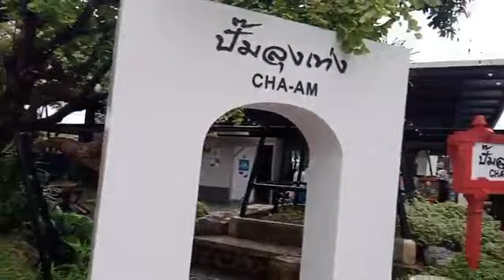หลวงตาบุญชื่น กำลัง จะเดินธุดงค์ออกจาก ปั้ม ปตท.ลุงเท่ง